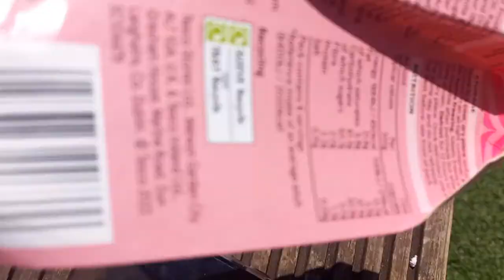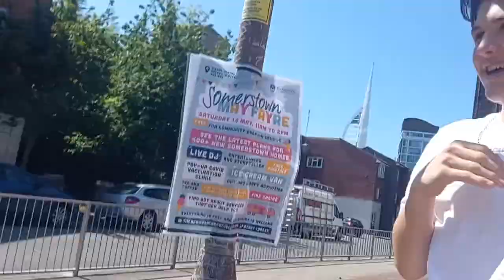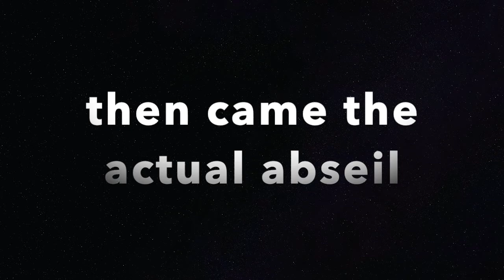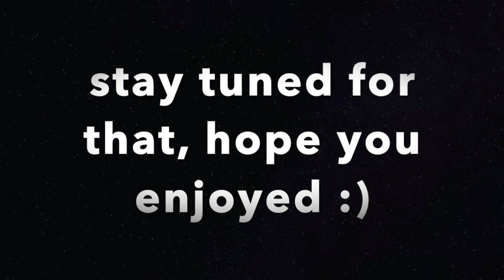I abseiled 100M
I'm not sure why the quality is so low -_-
I did it! I abseiled 100M down the Spinnaker Tower, I was also on the radio! I ended up raising over £900 for Crohn's and Colitis UK, a charity that means the world to me. It was one of the hardest things I've ever done but I'd do it again in a heartbeat. I HOPE YOU ENJOY!!!